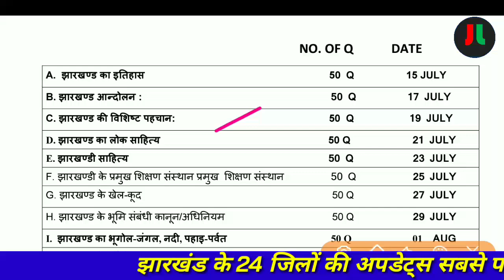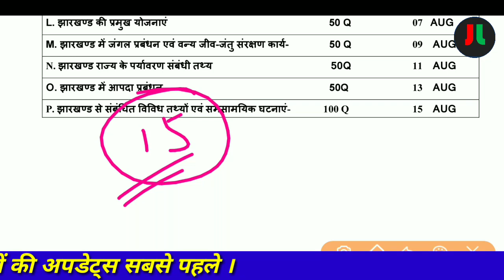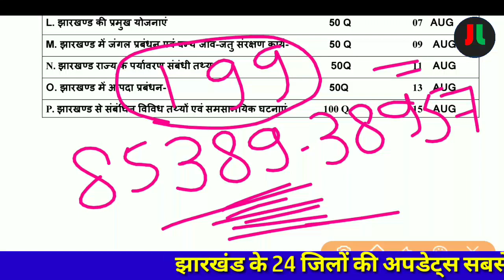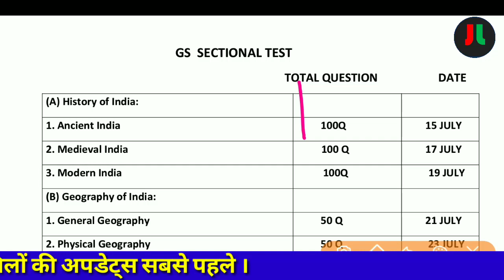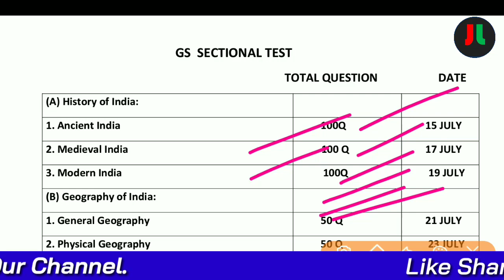JPSC Online Test Series Sectional + Topic Wise + Book + Class | JOIN now at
JL-JHARKHAND LIVES

धन्यवाद् ||